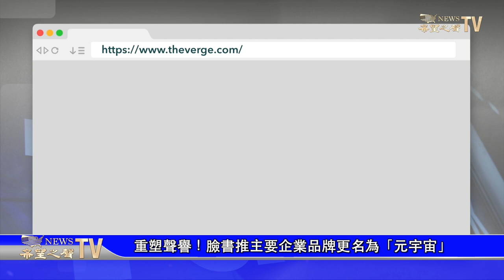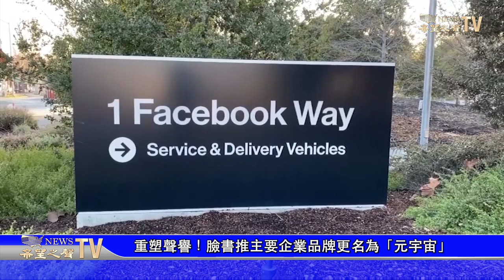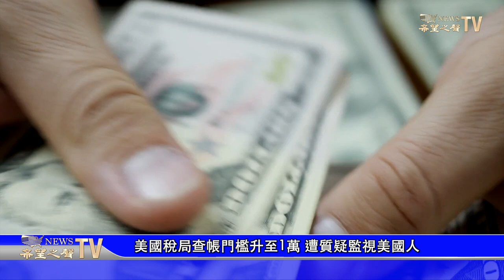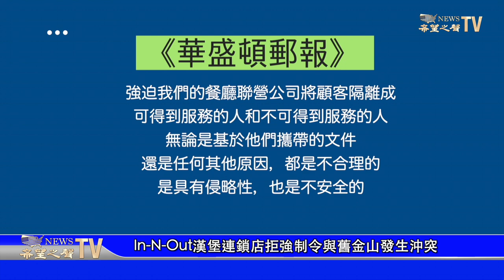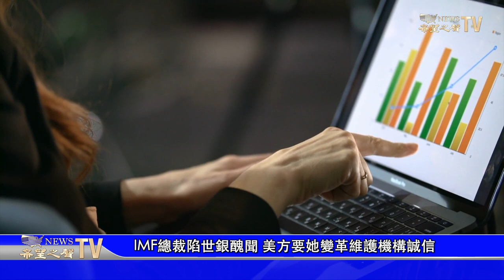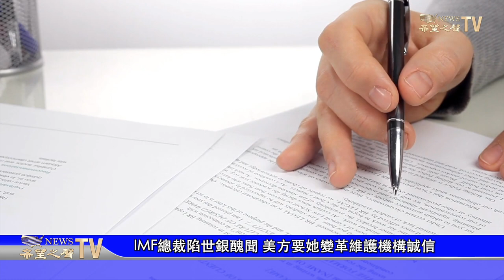有傳拜登願將支出法案金額減半；臉書要改名叫「元宇宙」？美跨黨派議員提出對抗中共經濟脅迫的法案【希望之聲粵語-粵覽新聞-2021/10/21】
美國 臉書 將會改名而 朱克伯格 被華盛頓特區總檢查長定為被告

有傳拜登願將支出法案金額減半
重塑聲譽！臉書推主要企業品牌更名為「元宇宙」
美跨黨派議員提出對抗中共經濟脅迫的法案
美國稅局查帳門檻升至1萬 遭質疑監視美國人
In-N-Out漢堡連鎖店拒強制令與舊金山發生沖突
IMF總裁陷世銀醜聞 美方要她變革維護機構誠信